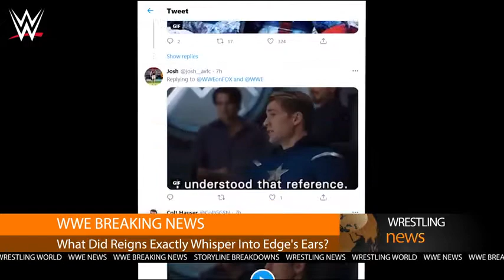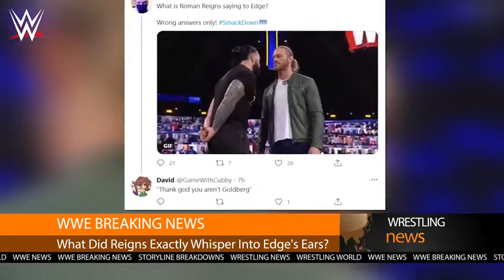What Did Just Roman just Said To Edge's ears